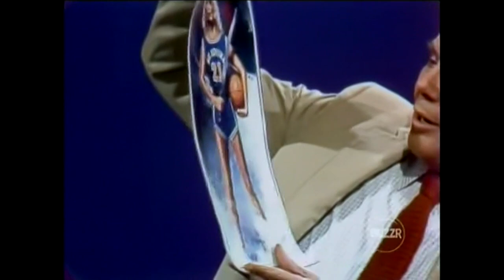Match Game-Hollywood Squares Hour (#52): January 12, 1984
Panel:  Anson Williams, Leonard Frey, Sybil Danning, Phil Proctor, Jenilee Harrison, Mark Russell, Mary Paige Keller, & Pat McCormick.